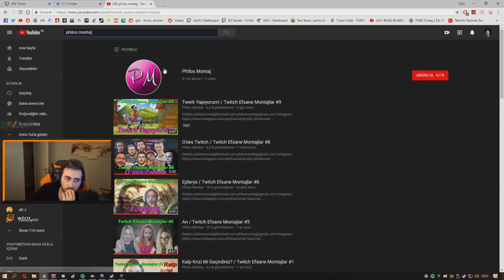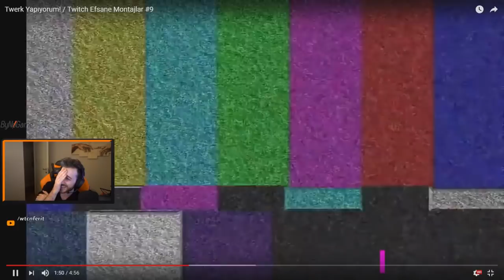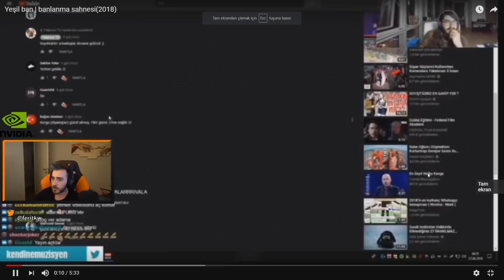WTCN Ferit EFSANE MONTAJ İZLİYOR !